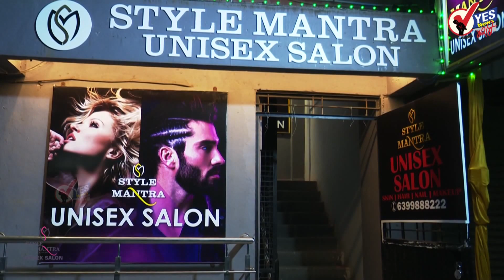ईदनिमित्त मीना बाजार फुलला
मीना बाझार सोलापूर,
मीना बाझार,
मराठी ऑनलाईन बातम्या,
mina bazar solapur,
meena bazar,
रमझान ईद